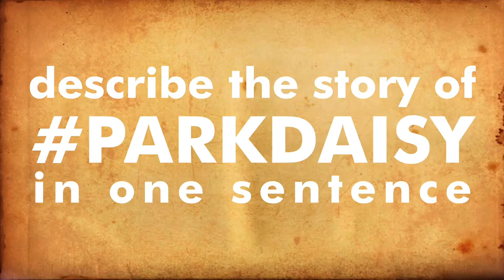Meet the Cast - Daisy Pulls It Off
Daisy Pulls It Off
5 Dec - 13 Jan

Meet the cast of Daisy Pulls It Off and find out what was their favourite school dinners, who was their best teacher and what was their most hated subject!

Directed by prolific theatre and television director Paulette Randall (for theatre: Five Guys Named Moe, Play Mas and Fences; for TV: Holby City, River City and The Real McCoy) and starring Pauline McLynn (Father Ted, Shameless), Anna Shaffer (Harry Potter film series, Hollyoaks), Shobna Gulati (Dinnerladies, Coronation Street) and Clare Perkins (EastEnders, Family Affairs).

Our plucky heroine Daisy is ready for a topping new term and to take on a jolly ripping mystery in this whizzo family treat for Christmas. In Go People’s anarchic hands, Denise Deegan’s fabulously affectionate parody of 1920s schoolgirl novels is transformed into a riproaring spectacle of ensemble theatrical magic.

Spiffing! Hooray! It’s the perfect addition to your Christmas festivities: a riotous adventure to chase away the winter chills, served with lashings of love from the company behind the Park Theatre sell-out Almost, Maine.

This one’s certainly not just for the kids!